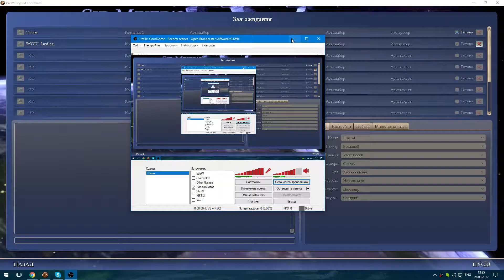Civilization IV: Beyond the Sword. Император. Япония. Токугава. Ч1